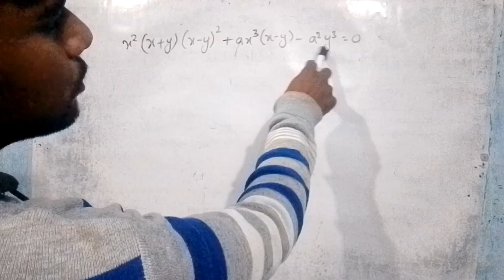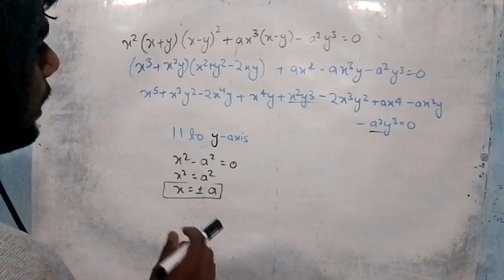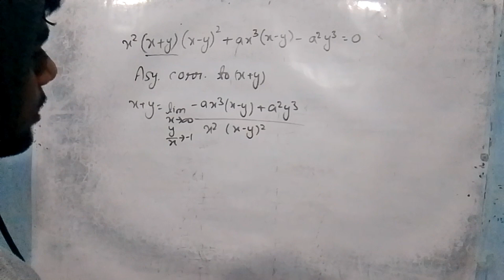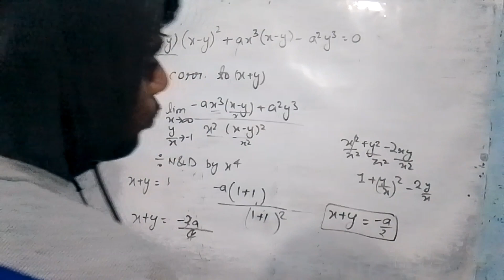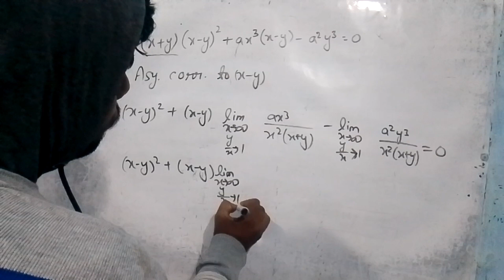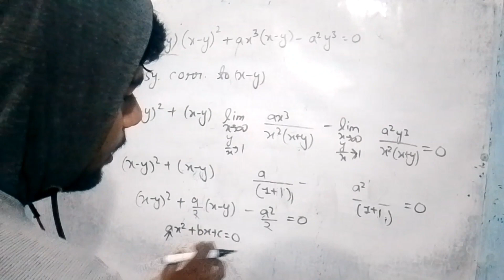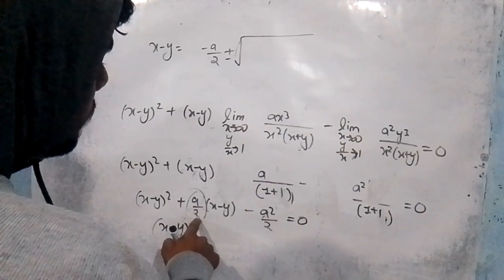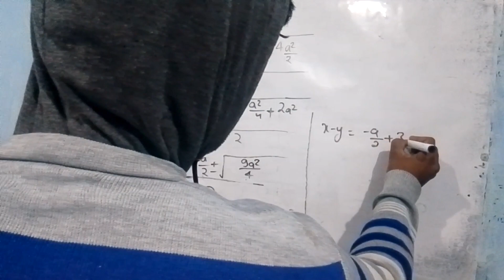Find all ASYMPTOTES of the curve x^2(x+y)(x-y)^2 +ax^3(x-y)-a^2 y^3 =0 | Asymptote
Find all ASYMPTOTES of the curve x^2(x+y)(x-y)^2 +ax^3(x-y)-a^2 y^3 =0

NKG